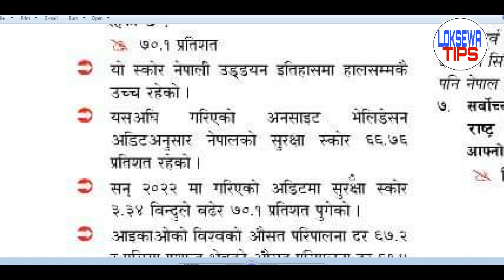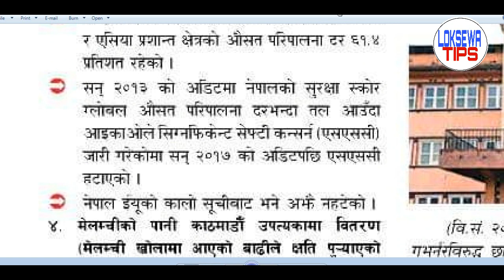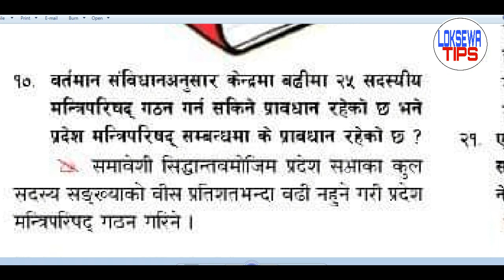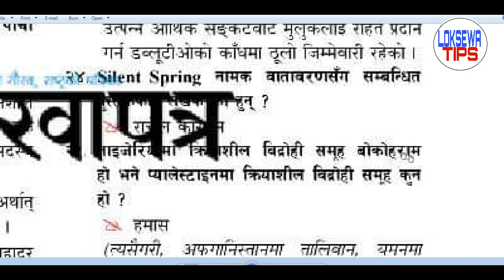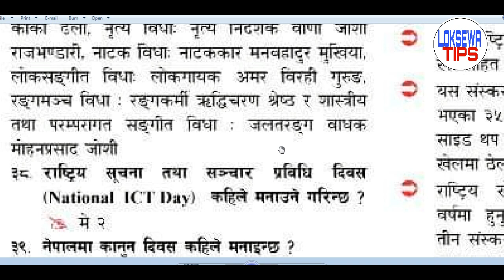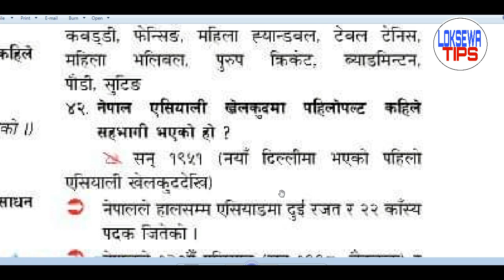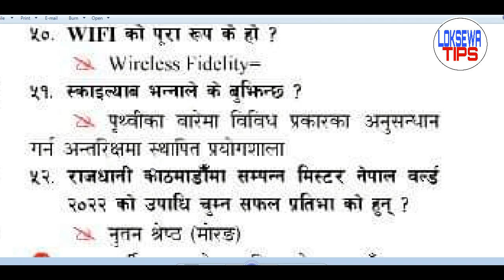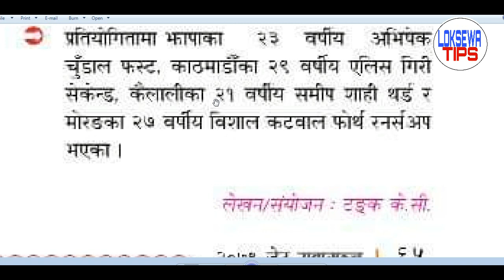Gorkhapatra yuvamanch | युवामन्चमा प्रकाशित जेठ महिनाको सामान्यज्ञान | yuvamancha | Loksewa Tips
- yuvamancha
- Gorkhapatra yuvamancha
-  Loksewa Tips
- युवामंच
- yuvamancha jetha mahila
- Loksewa GK
- current affair